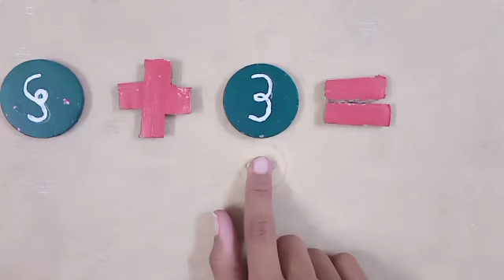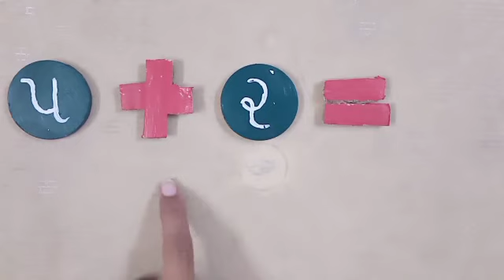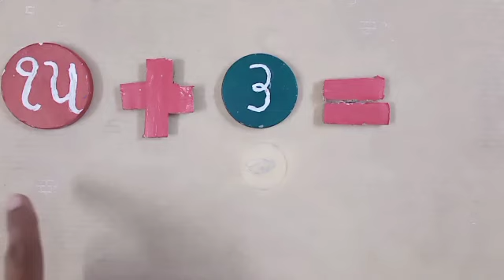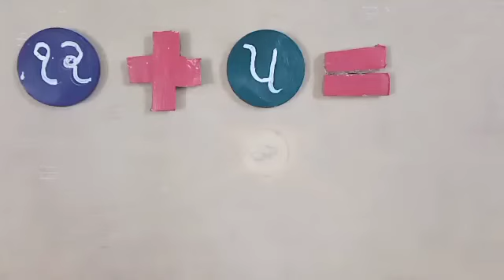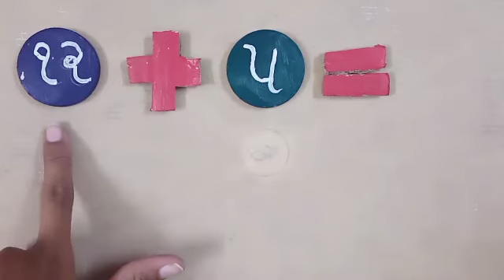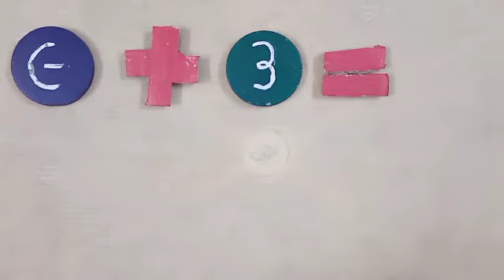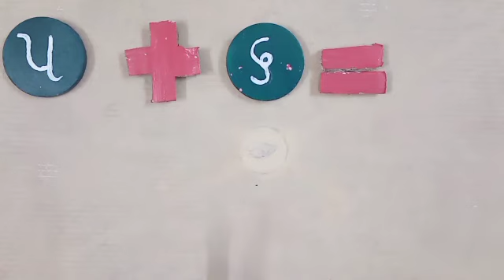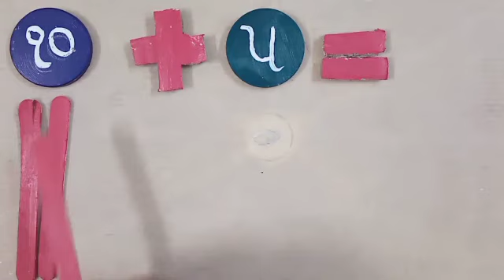gyanpathschool ધોરણ -૨ પ્રવુત્તિ ગણિત